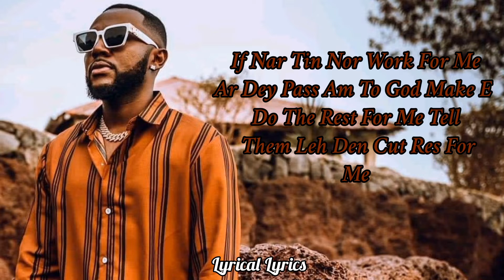Mello Seven-_- Man Of The Moment (MOTM) LyRiCs ViDeO